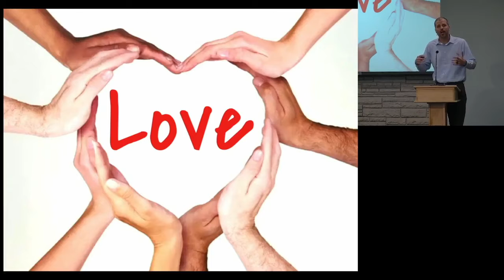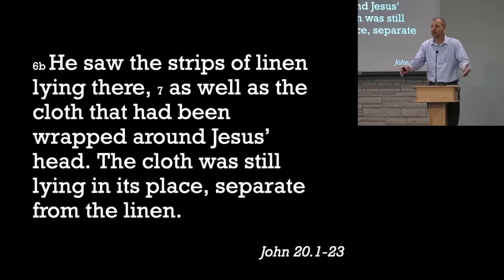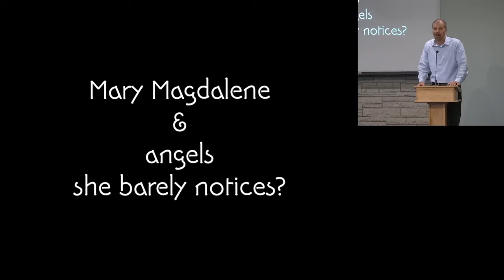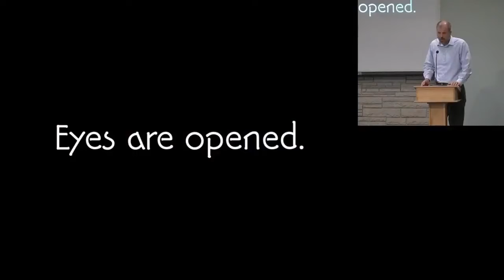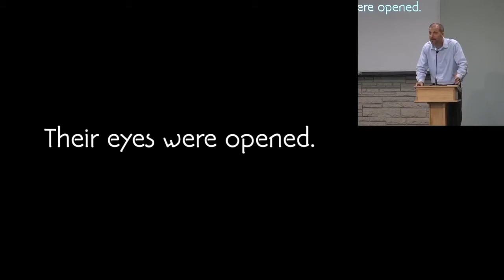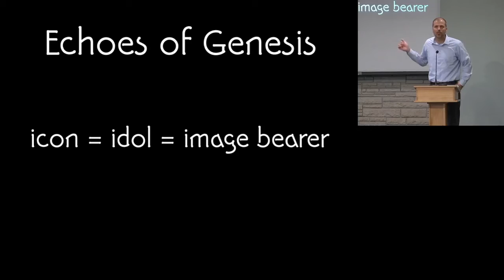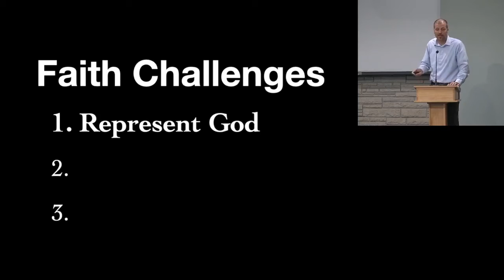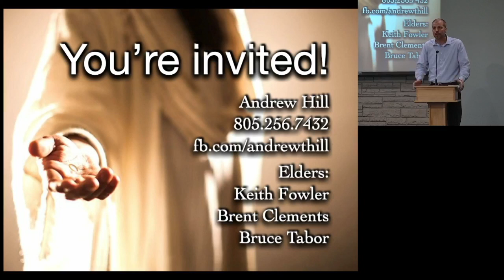What is the meaning behind forgiveness?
When Jesus lives a sinless life, dies a brutal death, and rises again so that humanity might be able to be forgiven ... what is the real meaning behind all of this? Consider the echoes of Genesis throughout the resurrection story in John 20.1-23 as one possible answer to this question.

Praying you are blessed to be a blessing.

Presented during the pandemic.